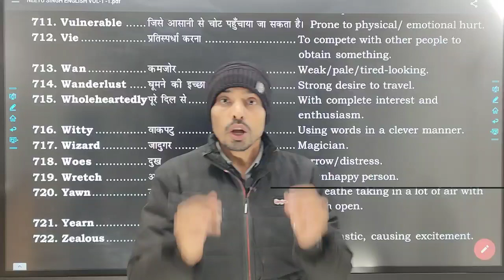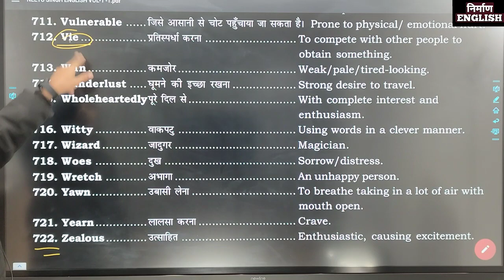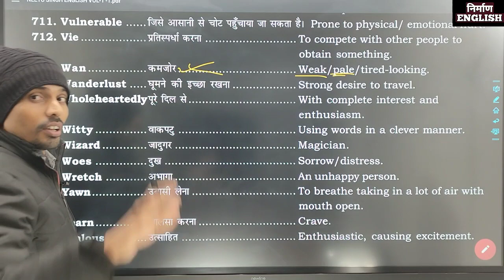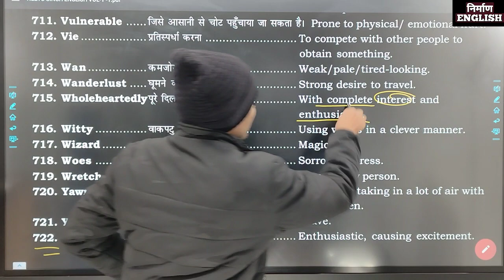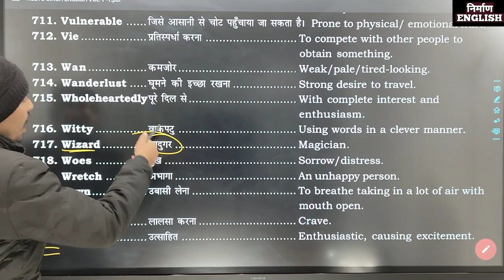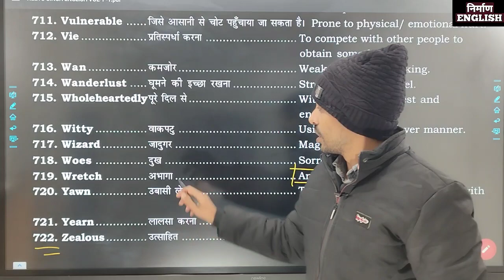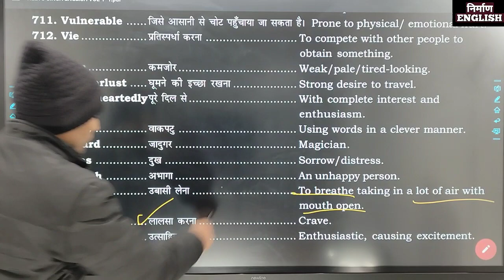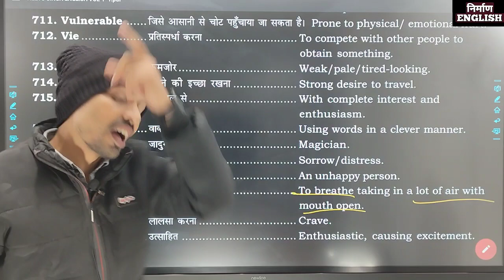🔥Important Vocabulary | Vocab for SSC CET MTS CHSL | Part - 72 | Nirman English | Neetu mam volume1